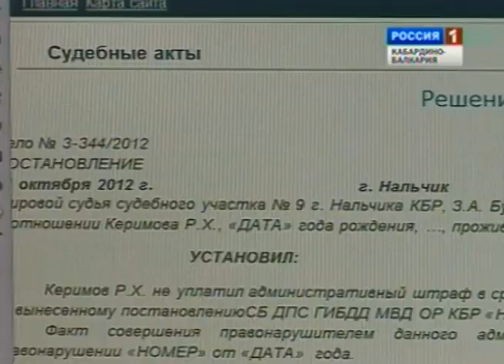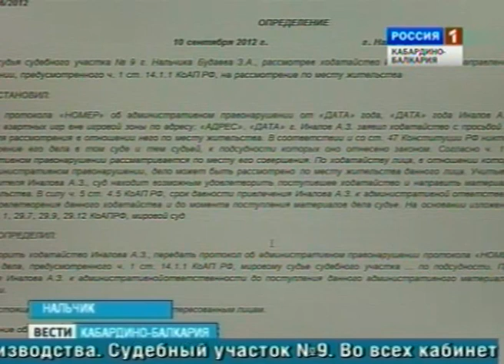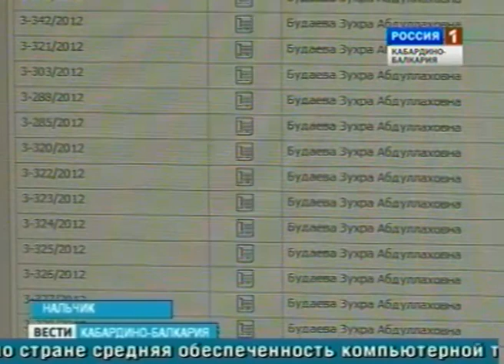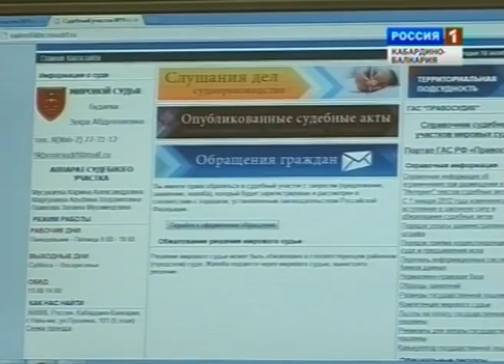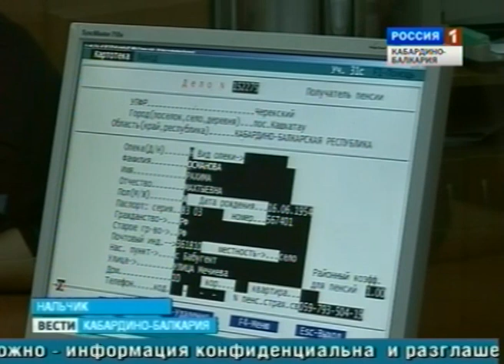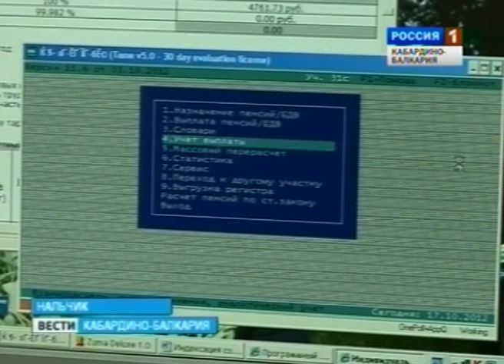ВЕСТИ КБР (19.10.2012,14:30)